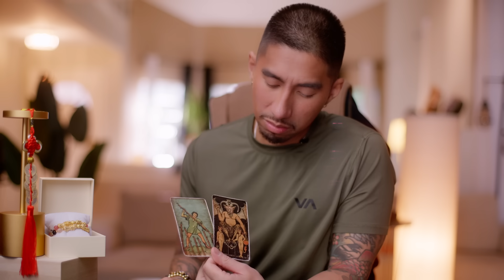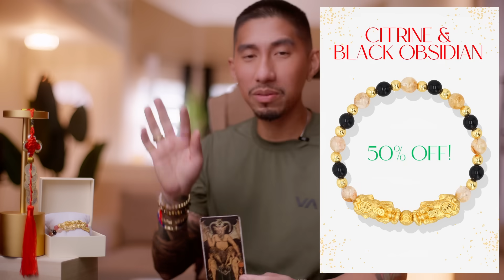Leo 🔮 No More Waiting Here's The Message You Need To Hear | January 2024 Tarot Reading